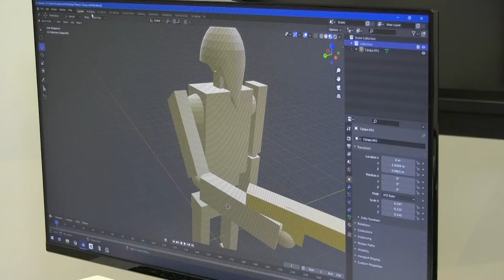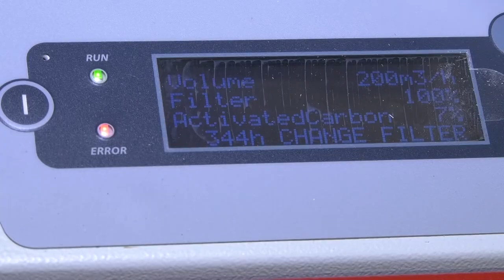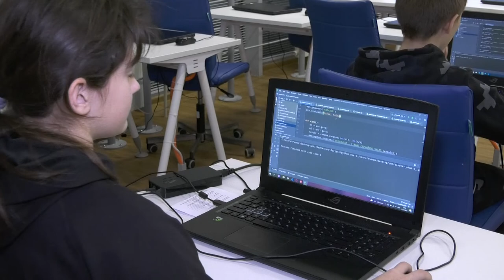Новый набор в «Кванториум Саров»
Детский технопарк «Кванториум Саров» объявил набор детей с 10 до 17 лет на бесплатное обучение.